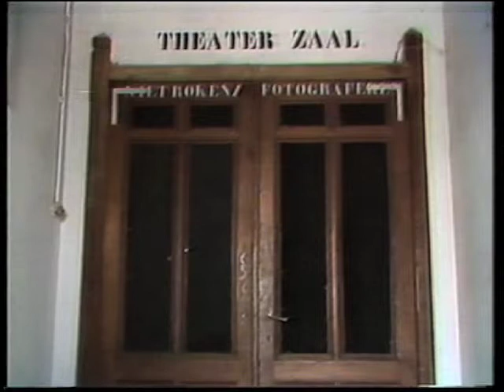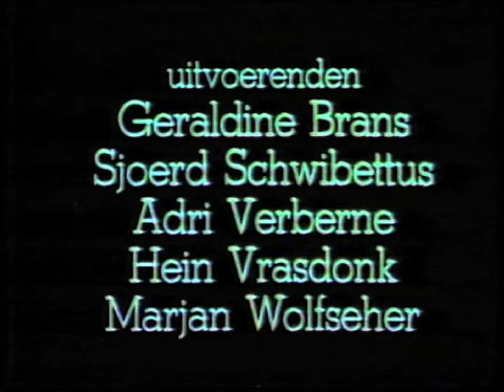Het Veem speelt VERGEZICHT - Televisie opnamen NOS 1984 door Guido Paulussen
Sjoerd Schwibettus, Adri Verberne, Hein Vrasdonk, Geraldine Brans en Marjan Wolfseher speelden en maakten Vergezicht in het Veem Theater.

Sjoerd Schwibettus initieerde en leidde Het Veem werkgebouw en Het Veem theater sedert 1981 samen met Gail Dockery, Jaap Baars en Josephine Hamming